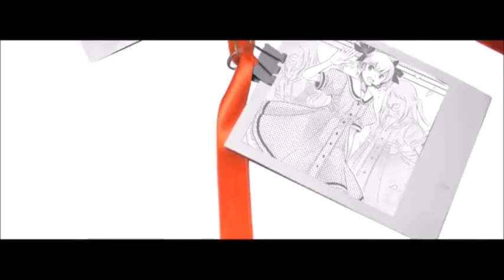(´-ω-`( _ _ )歌ってみた Akaito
Did I cover this song yet?
Don't used headphones or something that you put on your ear to hear cos this is sooooooooooooooooooooooooooooooo .fine but kinda awkward mixing?